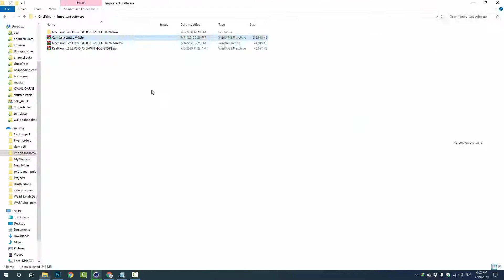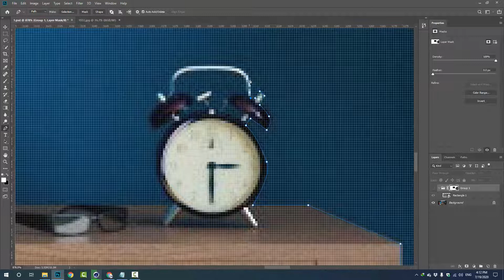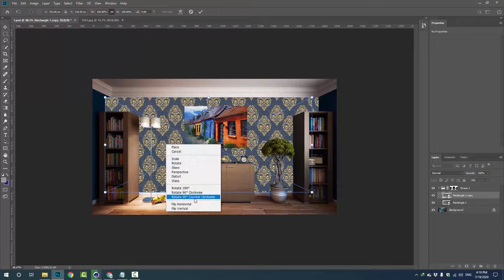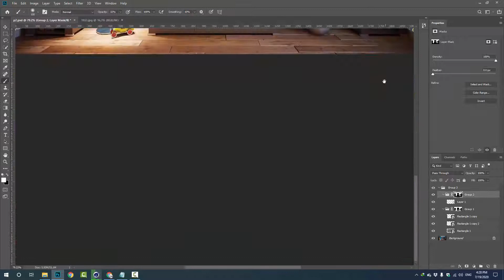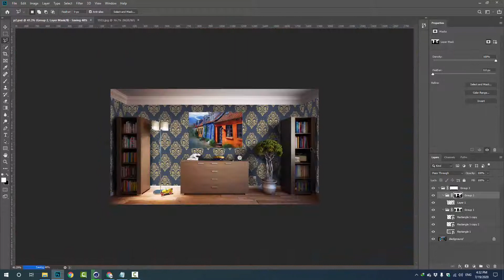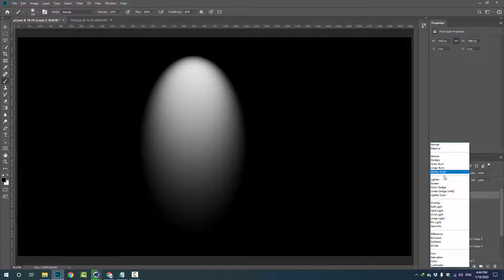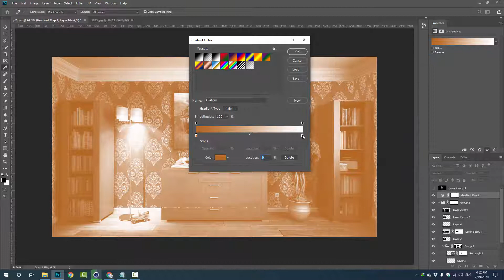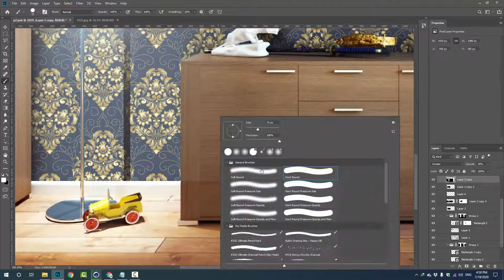Change Wall Texture Using Photoshop Post Production Technique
In this tutorial I have shown you how you can update or change the wall texture using the Adobe photoshop.
Here are the steps that I followed.
1. First of all I have cropped the elements from the room which need to be cropped. So that we could replace the wall texture.
2. Then I have added a layer in the background and added the required texture to that layer.
Then I have restored the shadow of the foreground elements, so that they could look real and texture could match.
3. Finally I did some color settings and that's all.